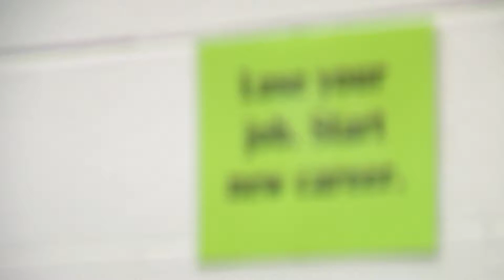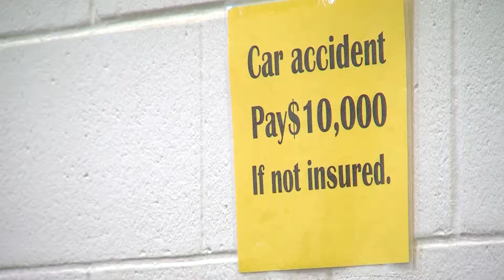Cape May Tech Students Partake in Real-World Game of 'Life' | SNJ Today News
Students at Cape May Tech received lessons on life through the school’s fully-interactive “Game of Life.”